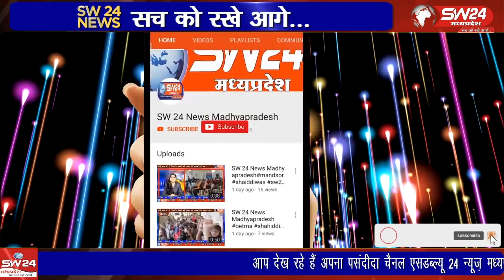खरगोन शहर में एक 11 वर्ष के मासूम बच्चे ने शहर में अमन शांति के लिए रोजा रखा है,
खरगोन सहित ज़िलेभर में 23 मार्च का चांद देखकर 24 मार्च से रमजान उल मुबारक का पाक पवित्र महीना शुरू हुआ उसी के चलते खरगोन शहर में एक 11 वर्ष के मासूम बच्चे ने शहर में अमन शांति के लिए रोजा रखा है,